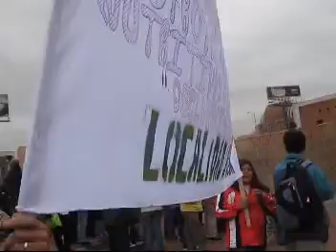SUBA Y SU GENTE